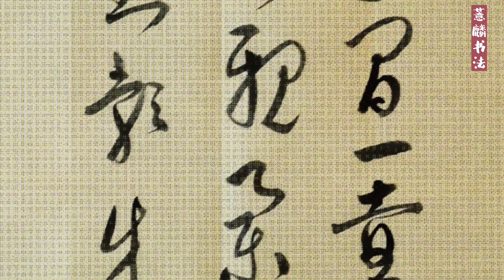草书古诗词~~花间一壶酒，独酌无相亲，举杯邀明月，对影成三人~~